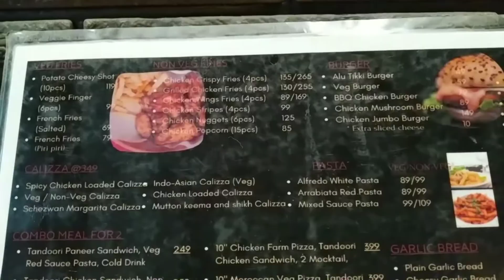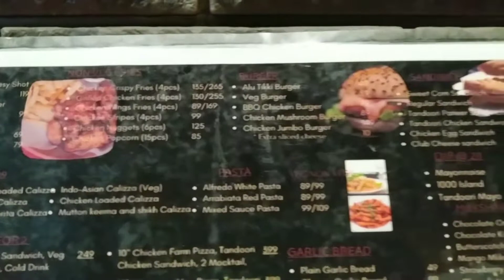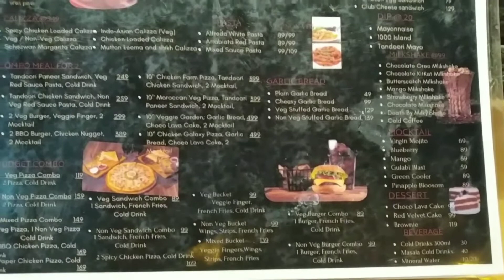Cheapest combo cafe in Kolkata|Cafe Calcutta|Cheapest combo starting from 99/- only|Birati#foodvlog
Today's Video:- Vlog#12||Cafe Calcutta(Birati)||Foodvlog || Foodreview||cheapest combo cafe ever ||Cheapest combo cafe in kolkata|| Best Food review||Combo starting from 99/- only ||Suparna Ghosh ft. @foodie_travel_moodytamadut2369
Hii guys ,

So kmn acho sobai ...Hope fully sobai Khub valo acho .I am Suparna Ghosh (Ray)and welcome to my YouTube channel ...This is my 12th vlog and it's a foodvlog..Hope you guys like and enjoy it..

|| Cafe Calcutta(Birati)||
Food review ft.@foodie_travel_moodytamadut2369
Best cheapest combo

So,guys I am back with another food review in a wonderful place called " Cafe Calcutta"..

Cafe Calcutta Birati is one of the newly opened outlet .

Address:-
62, Madhusudan Banerjee Rd, Sukantapally, Shibachal, Birati, Kolkata, West Bengal 700051

Timings:-
3:00 p.m - 11p.m

Need you love and support guys.🥰🥰🥰

||Stay healthy, Stay safe, Be happy||